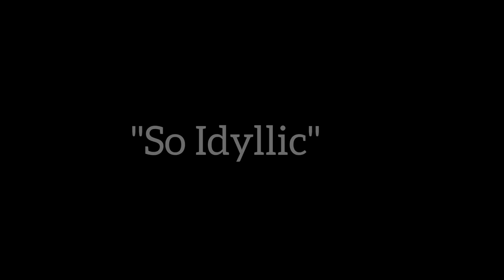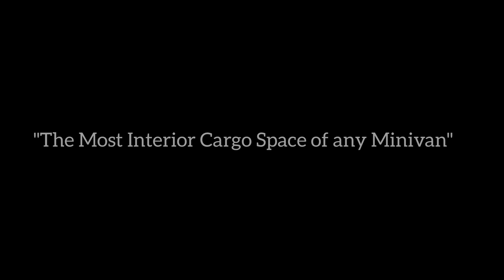Long Drive Troo Sconsin - Cook County Existentialism Inna Modern Day Nice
A brief interruption of South Africa footage to bring you philosophical updates from i-94 nice.

Thanks, GFY.